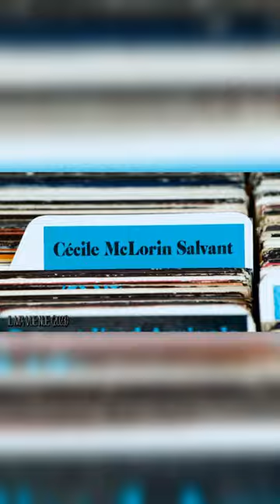Cécile McLorin Salvant gives a look at 'What's in My Bag?' at Amoeba San Francisco